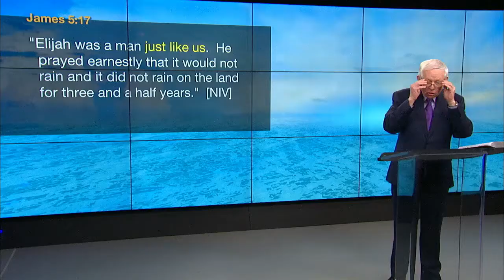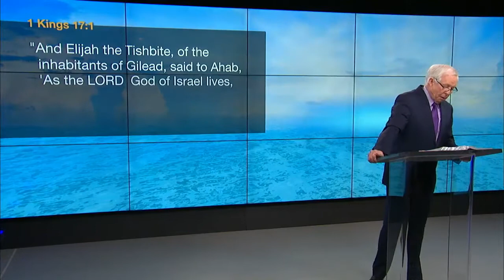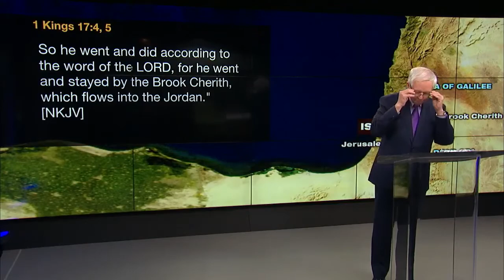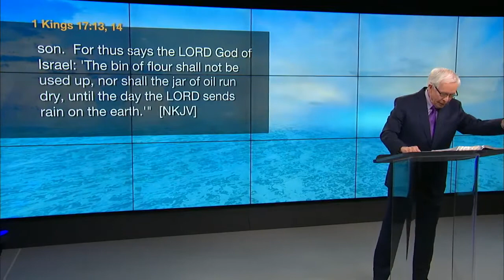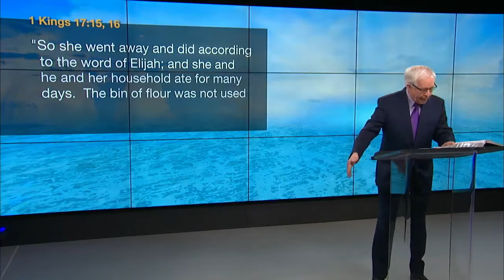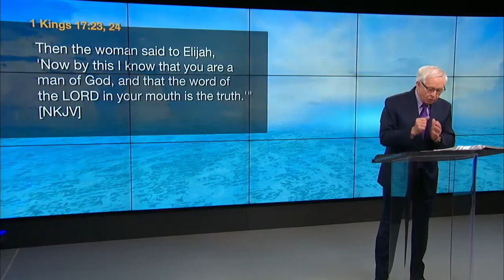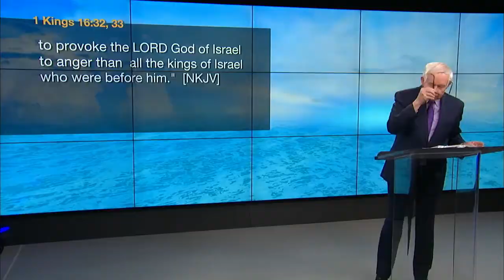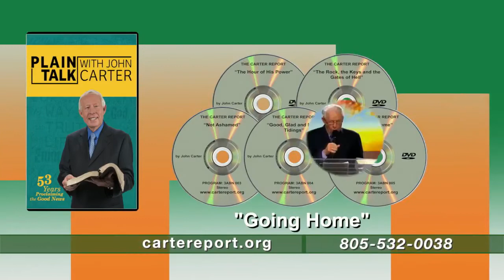Carter Report - The Game Changers - Elijah - Part 1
The Carter Report Episode #33 The Game Changers - Elijah - Part 1